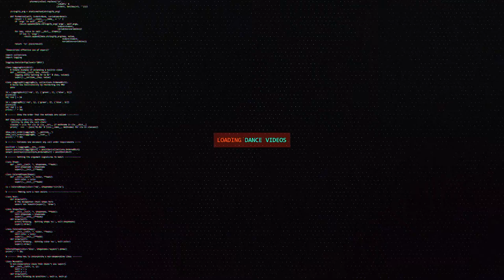Rhythm Dé Passion | Special Performance | The Final Throwdown 2016